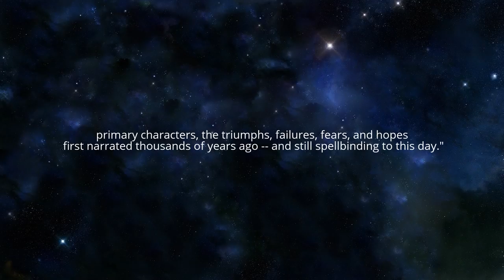Book Trailer: Mythology